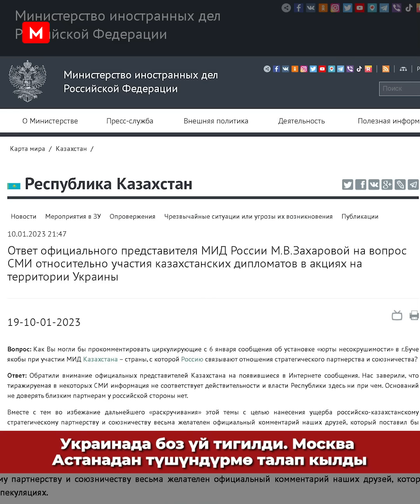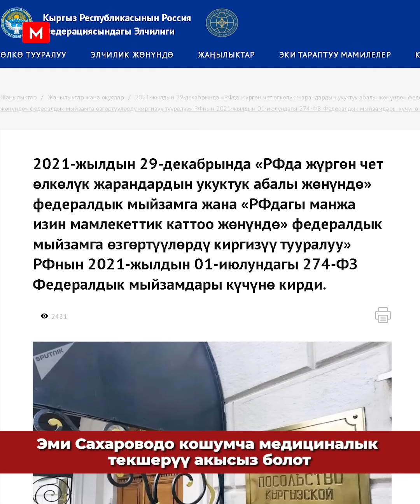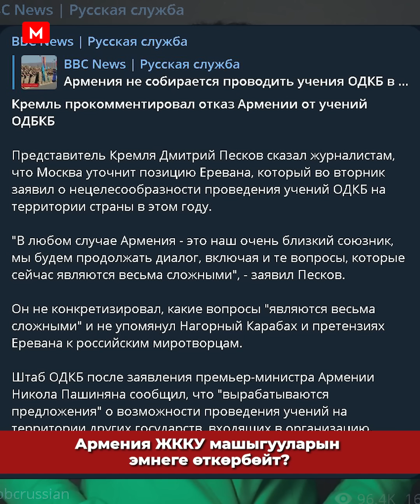“Сахароводо” мигранттарга жеңилдик каралды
00:46 -- Украинада боз үй тигилди. Москва Астанадан түшүндүрмө сурады
01:57 -- Чынгыз Мамаев үй камагына чыкты
02:37 --  Эми “Сахароводо” кошумча медициналык текшерүү акысыз болот
03:38 -- Армения ЖККУ машыгууларын эмнеге өткөрбөйт?
04:34 -- Бразилияда бийликке каршы чыккан 1200дөй адам камалды
05:47 -- Бул жылы Сауд Арабия ажыларды пандемияга чейинки санда кабыл алат